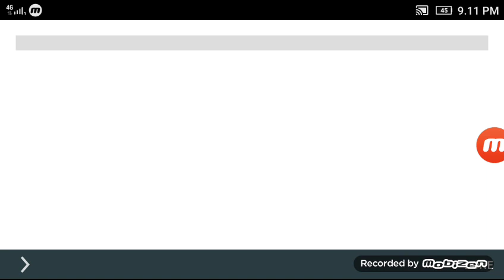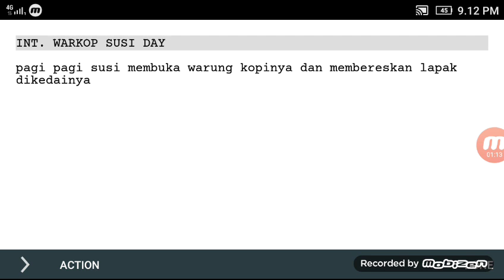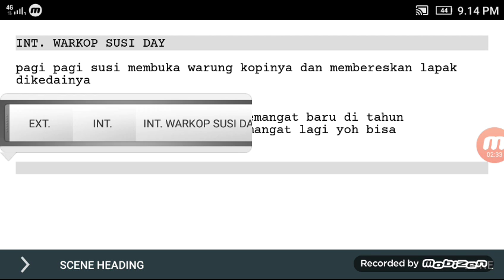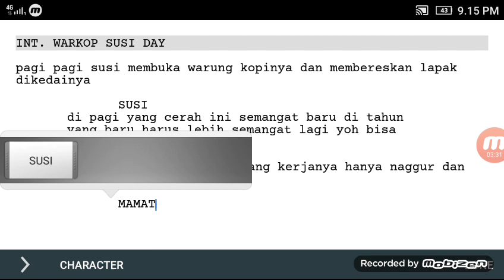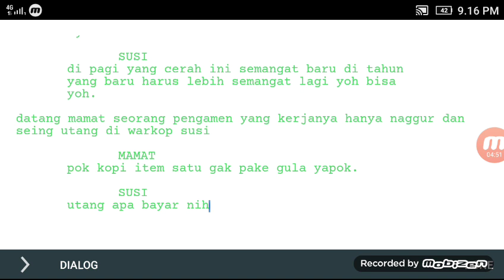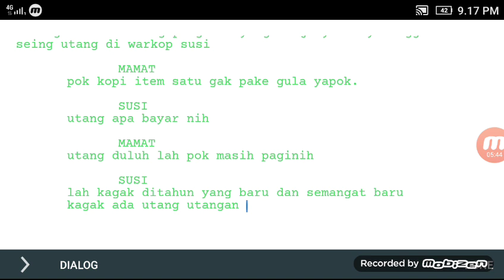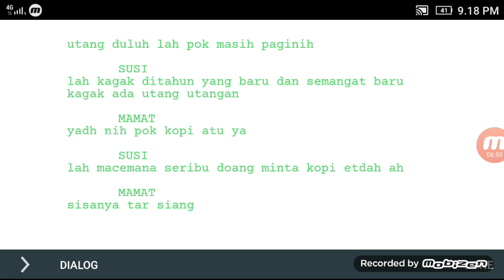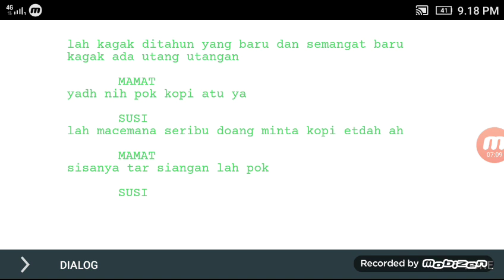write 04 Warung Bu Susi